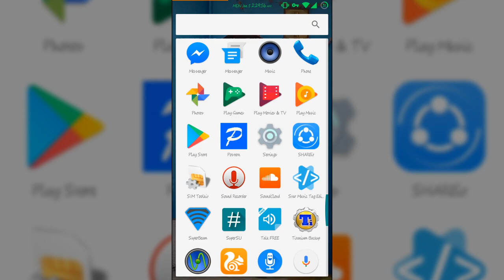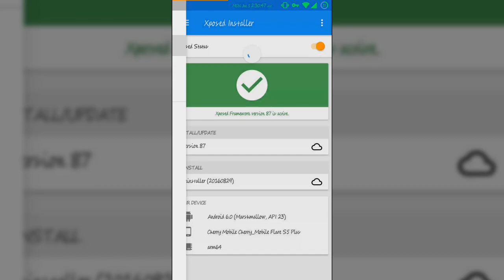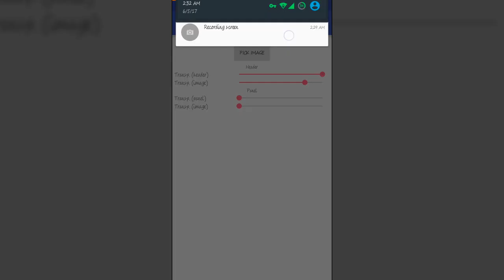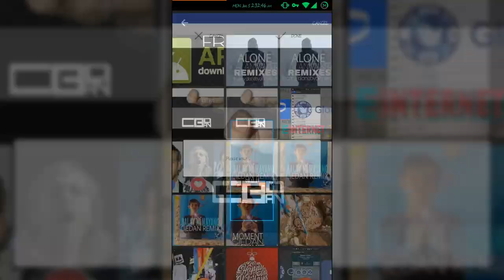CM Flare S5 Plus Rooted + Xposed Installed (PREVIEW VIDEO)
This is a preview video of the Flare S5 Plus Rooted for the first time.

EDIT:
OUT NOW!

Not Flare S5 Plus device? Video instructions still the SAME but all devices are DIFFERENCE.
Read this blog with download link files.

Get easily updated? Click Notification (Bell icon) and don't forget to